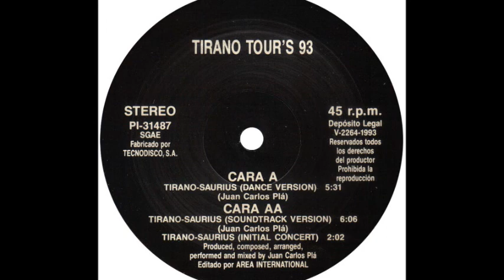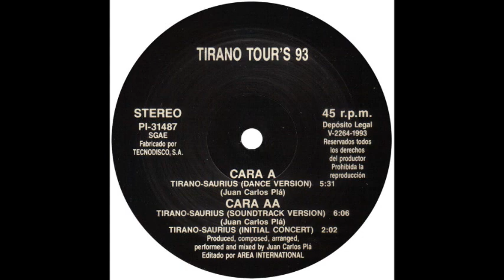Tirano Tour's 93 - Tirano-Saurius (Dance Version) (A)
Tirano Tour's 93 ‎- Tirano-Saurius
Sello:Area International ‎
Formato:Vinyl
País:Spain
Fecha:1993
Género:Electronic
Estilo:Makina
Composed By Juan Carlos Plá